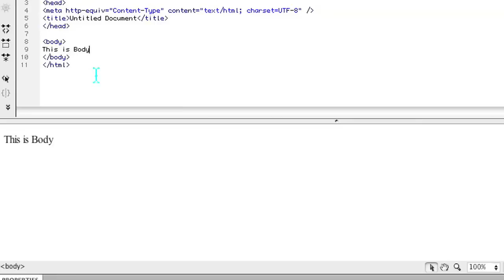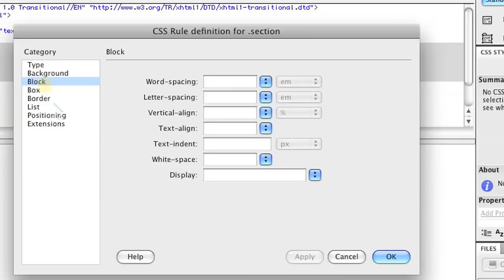How to Make Sections in Dreamweaver : CSS & PHP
Making sections in Dreamweaver is something you do with the use of a DIV or container or wrapper. Make sections in Dreamweaver with help from a graphic and Web designer in this free video clip.

Series Description: When it comes to the world of application and Web design, you will soon find out that the CSS programming language is about to become your best friend. Get a variety of different CSS and PHP tips with help from a graphic and Web designer in this free video series.